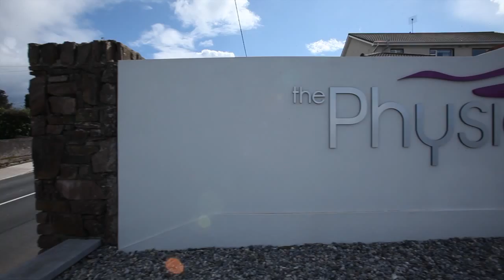The Physio Centre - Doug Howlett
Munster Rugby Player and record try scorer for the all blacks Doug Howlett talks about his treatment at The Physio Centre